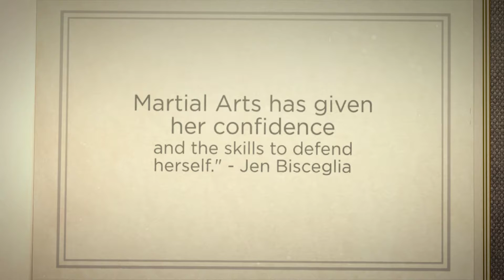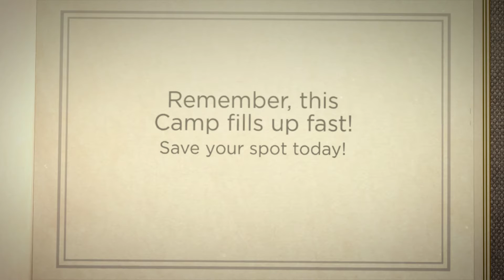Bradenton's Best Summer Camp - Awesome Youth Sports - Testimonials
Bradenton's Best Summer Camp! Awesome Youth Sports in Bradenton, FL!